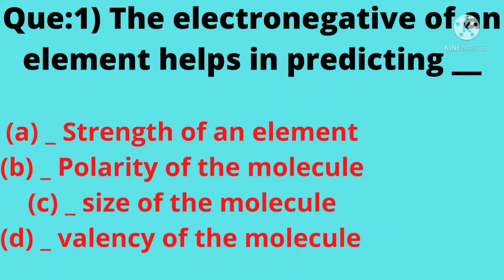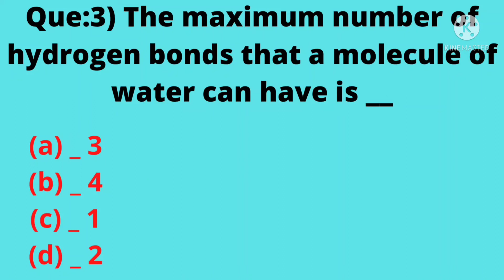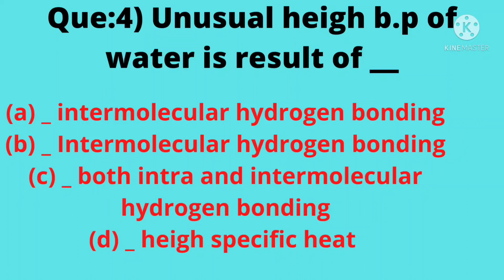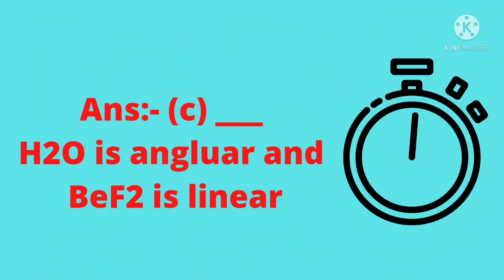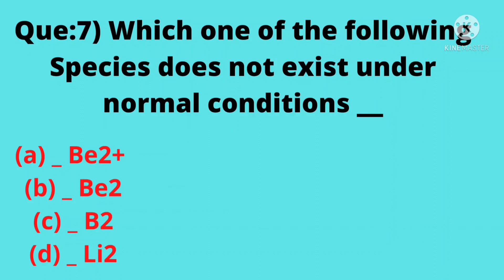## Neet 2022 ( Chemistry Question series ) ## ( Chemical bonding) questions